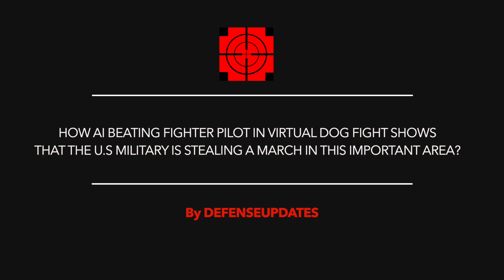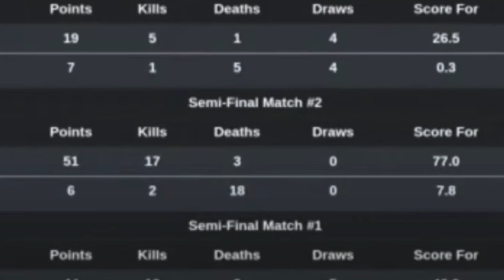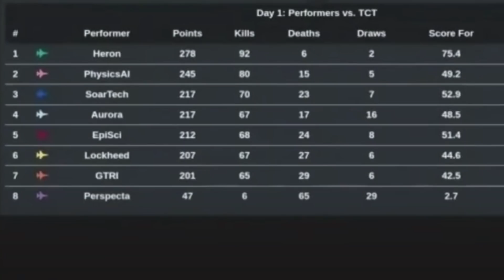DARPA's INITIATIVE SHOWS THAT U.S IS AHEAD OF CHINA & RUSSIA IN MILITARY ARTIFICIAL INTELLIGENCE !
An AI algorithm piloting an F-16 Fighting Falcon in a simulated dogfight against a seasoned US Air Force pilot achieved a perfect score with five straight wins in a competition.

The Defense Advanced Research Projects Agency (DARPA) held the final round of its third and final AlphaDogfight competition on Thursday, putting an AI system designed by Heron Systems against a human pilot in a "simulated within-visual-range air combat" situation.

According to Breaking Defense, Heron's AI went head-to-head with a graduate of the Air Force's Weapons Instructor Course with the callsign "Banger". An expert commentator, DARPA's Justin Mock, said that the AI algorithm demonstrated "superhuman aiming ability" during the dogfight and the human pilot couldn't score a single hit.

In this video Defense Updates analyzes how AI beating fighter pilot in virtual dog fight shows that the U.S military is stealing a march in this important area?

BACKGROUND MUSIC

IMAGES USED